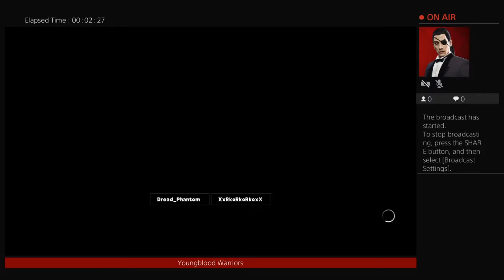nathan taylor try out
If you want to join my competitive WWE 2K18 League than message my psn : Dread_Phantom